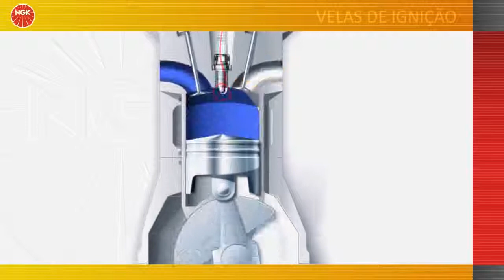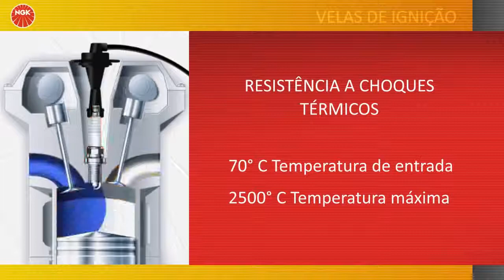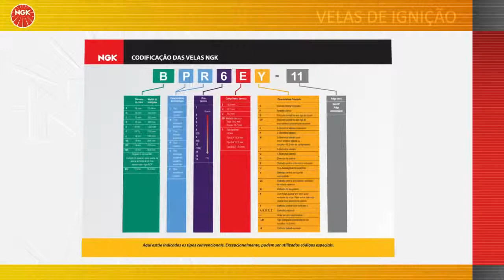Vídeo 01 Função da Vela